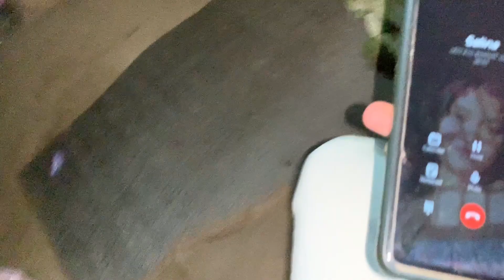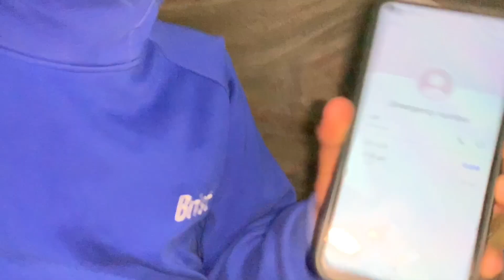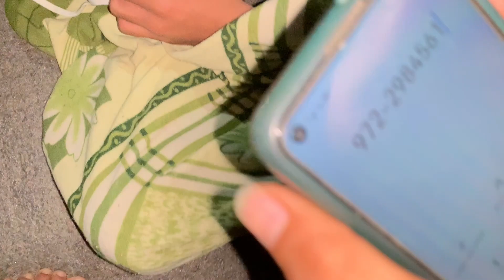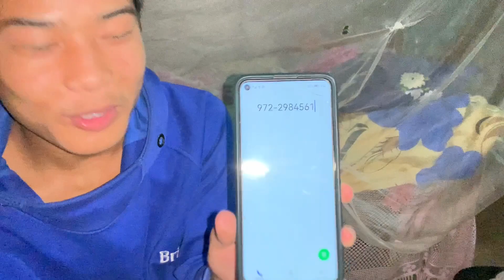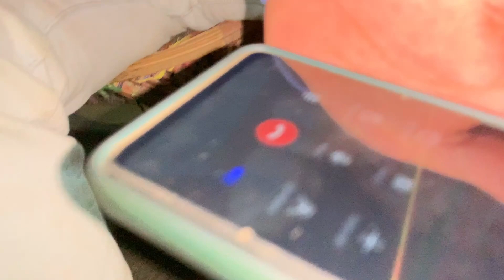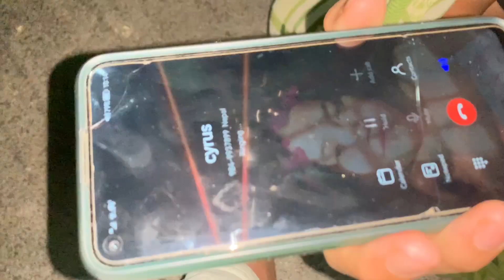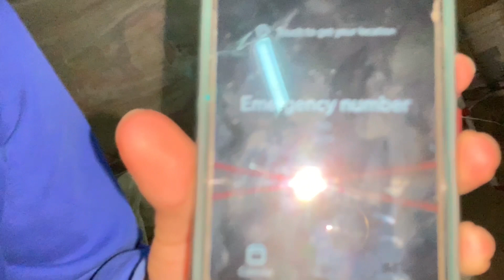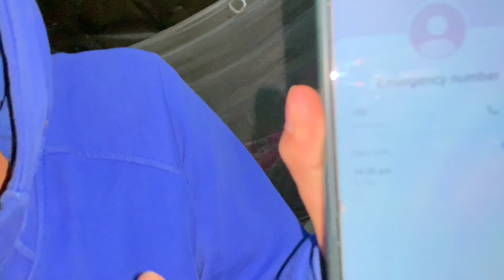April fool ma prank garda Police ly👮‍♀️Gali deyo madr*🤬prankcall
Hello its me Arbin Lama😇
I am from Lalbandi sarlahi😘
Intress [Dance]♥

i hope you all are entertaining on my Channel
Win money by playing Online Games  💸 USE my promo and link to get Bonus upto 14k NPR 💸💰